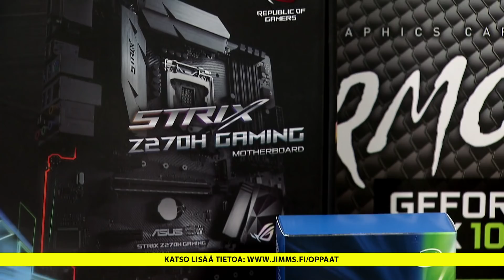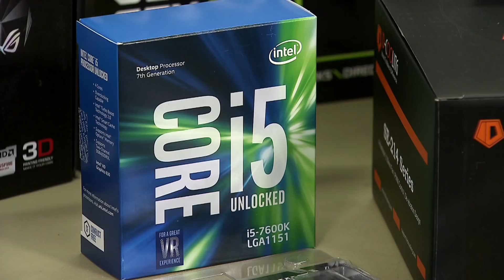Jimm's opasvideot osa 1: Komponenttien käsittely / precautions and proper handling of components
Videossa käydään läpi komponenttien oikeanlaista käsittelyä sekä emolevyä.

This video discusses precautions and proper handling of the motherboard and other computer hardware. English subtitles available!